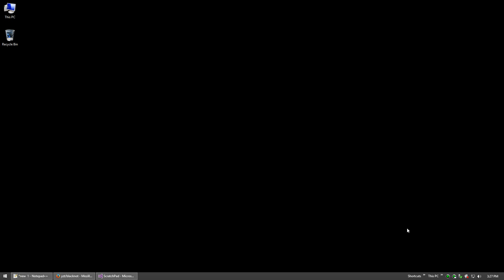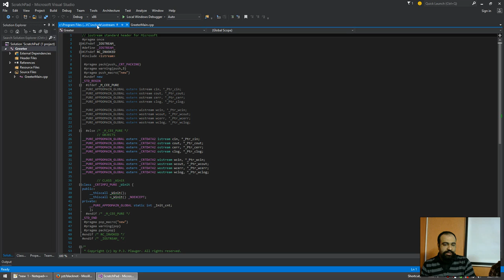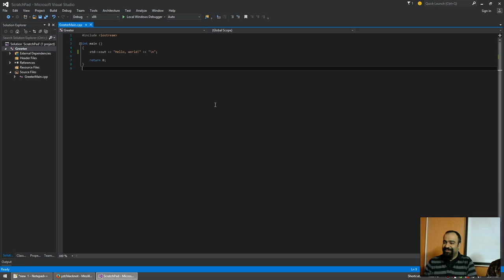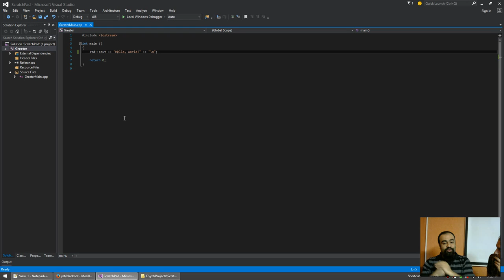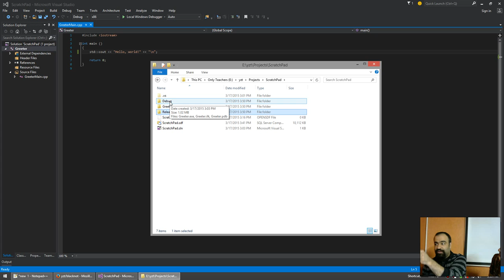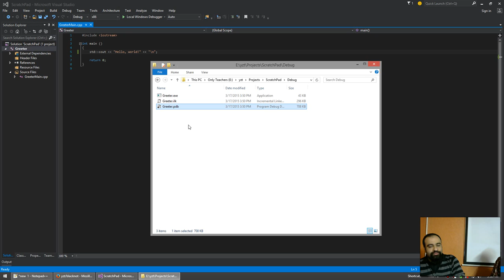Project Blacknot - Session 000 Q&A - 2015/03/17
Q&A for session 000 of Project Blacknot.